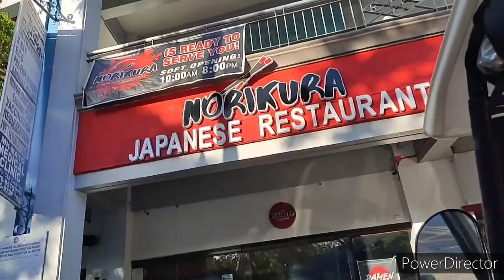Go walking exercise at CMP MALL dhonna vlog❣️❣️❣️